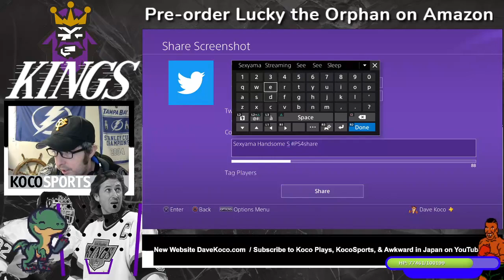NHL 21 BAP - Sexyama Handsome wins the Stanley Cup for The LA Kings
Sexyama Handsome wins the StanleyCup in NHL21 for LA Kings